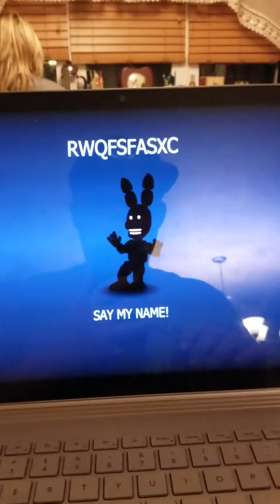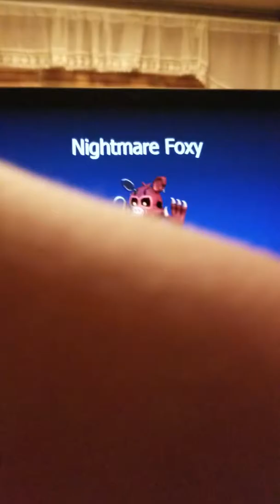March 4, 2019